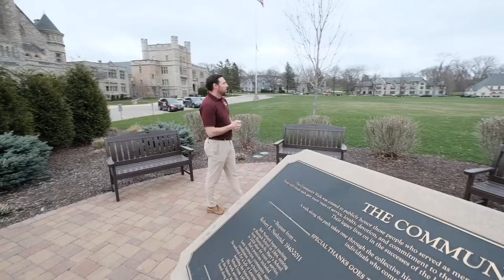Shattuck-St. Mary's School Virtual Campus Tour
Campus Tour